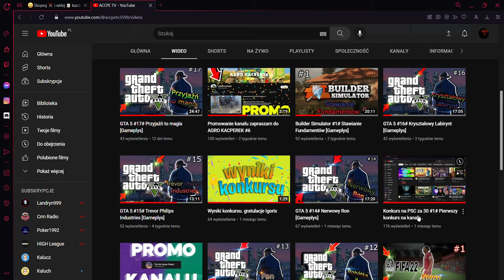Konkursy na doładowania do Steam na 40 zł (ZAKOŃCZONY) #2# Drugi konkurs na kanale.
Aby ważąc użął w konkursie proszę wpisać w komentarzu czemu lubisze oglądać moje filmy. Dodatkowo pisać
Wyniki konkursu będą w niedziele albo w podziałek.

Następny konkurs będzie któregoś grudnia.